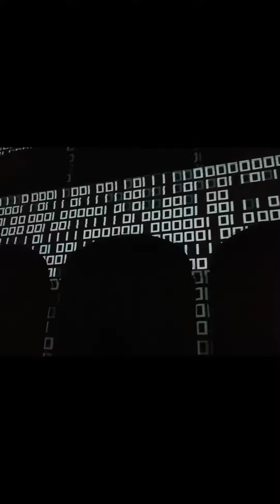Lichtfestival Luzern 2020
CapCut made